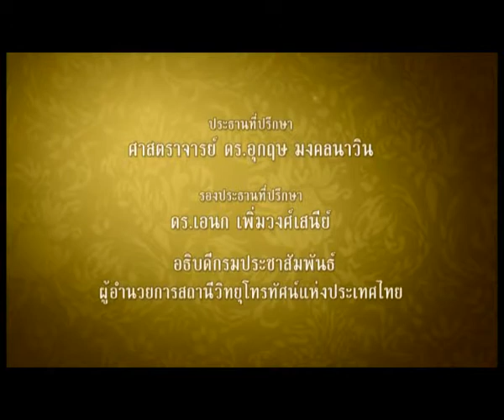84th Royal Birthday of H.M. Bhumibol Adulyadej.King of Thailand.Episode 14 BLUE DAY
Royal Composition : BLUE DAY
Melody : H.M. Bhumibol Adulyadej KING RAMA IX of Thailand
Lyrics : H.H. Prince Chakrabandh Pensiri
Honorary Singer : M.R. Malinee Chakrabandhu
TV Show by P.R. Department, Prime. Ministers Office.
To honor the 84th Royal Birthday of H.M. Bhumibol Adulyadej.KING RAMA IX of Thailand.
Channel : NBT
On air : 22:55 From 13th September 2012 - 5th of December 2012
84 Episodes 84days!!!
Host : M.R. Malinee Chakrabandhu
Co-Host : Claudia Chakrabandhu
Script Writer : M.R. Malinee Chakrabandhu
Executive Producer : M.R. Malinee Chakrabandhu
 ***By THE KING'S Royal Permission***